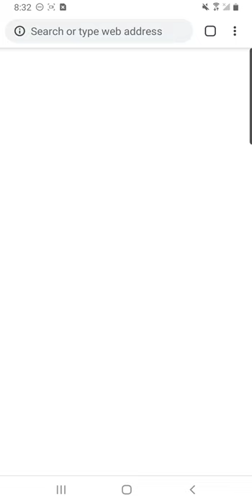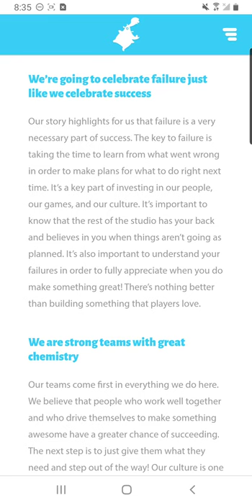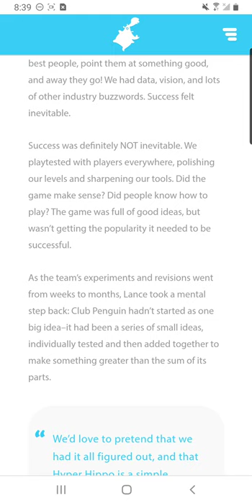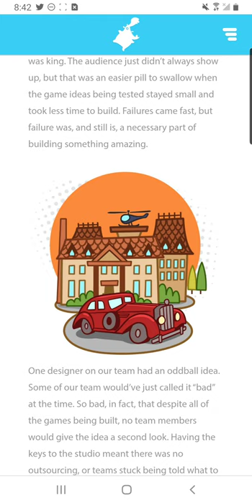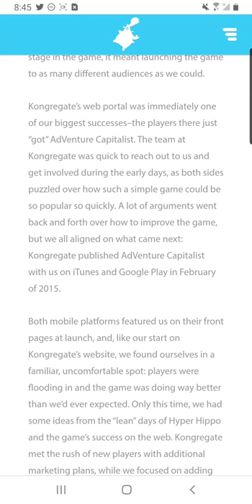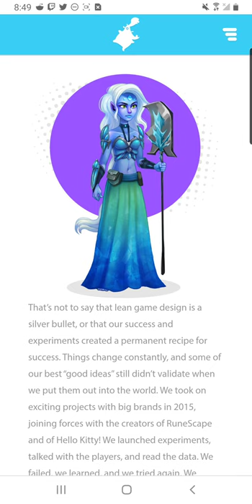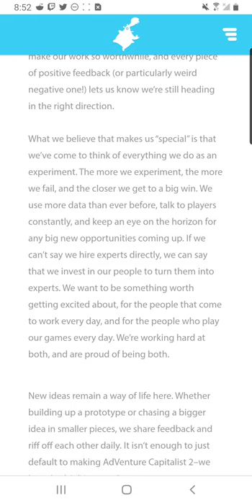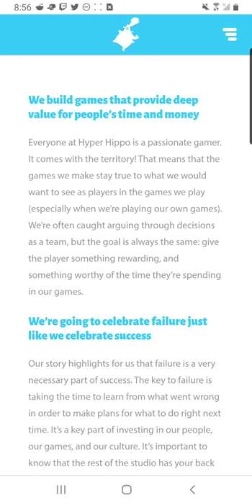What is Hyper Hippo? "Our Story" Read by Papa Ruski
Today we dive into the rabbit hole of Hyper Hippo. This is the Story of Hyper Hippo, enjoy!

Forgive me for my poopie reading skills!

What is Hyper Hippo? Who is hyper hippo?

In this video I read the story of Hyper Hippo, the creators of Adventure Capitalist and Adventure Communist. This is how it all began!

What is something you learned from this story? Did you know all these things?

"The Story of Hyper Hippo"
"The Story of Adventure Capitalist"
"The Story of Adventure Communist"

I appreciate each and every one of you! Thank you for being YOU! Don't let the world change who you are :) EVER!

00:00 Hyper Hippo Rabbit Hole!
5:15 Chapter 1: Starting with what we knew.
8:50 Chapter 2: Going from 0 to 1, Again!
12:05 Chapter 3: What's "Bad" mean anyway?
15:04 Chapter 4: The recipe for success keep changing.
19:25 Chapter 5: Power to the People!
23:00 Summary: The End.